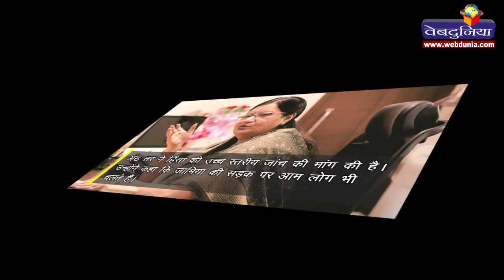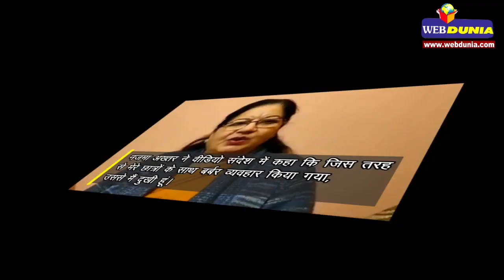Jamia VC Najma Akhtar : बिना अनुमति घुसी पुलिस, छात्रों से हुए व्यवहार से दुखी हूं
जामिया मिलिया इस्लामिया विश्वविद्यालय दिल्ली की कुलपति नजमा अख्तर ने इस बात का पुरजोर खंडन किया है कि जामिया में विरोध प्रदर्शन के दौरान 2 छात्रों की मौत हुई है। अख्‍तर ने हिंसा की उच्च स्तरीय जांच की मांग की है। उन्होंने कहा कि जामिया की सड़क पर आम लोग भी चलते हैं। उन्होंने आगे कहा कि जामिया के छात्रों ने प्रदर्शन का आव्हान नहीं किया था। मुझे बताया गया है कि यह आह्वान जामिया के पास की कॉलोनियों से किया गया था।

कुलपति नजमा अख्तर ने कहा- 200 लोग घायल हुए हैं, इनमें कुछ जामिया के छात्र भी हैं। उन्होंने कहा- जामिया के छात्रों ने प्रदर्शन का आव्हान नहीं किया था। नजमा अख्तर ने वीडियो संदेश में कहा कि जिस तरह से मेरे छात्रों के साथ बर्बर व्यवहार किया गया, उससे मैं दुखी हूं। उन्होंने कहा- मैं अपने छात्रों को बताना चाहती हूं कि इस लड़ाई में वे अकेले नहीं हैं। मैं उनके साथ हूं। मैं इस मामले जितना संभव होगा उतना आगे ले जाऊंगी।

कुलपति ने कहा- हम पुलिस की मदद के लिए मीटिंग कर रहे थे, लेकिन पुलिस बिना इजाजत के अंदर घुस आई। कुलपति का आरोप, पुलिस ने लाइब्रेरी में घुसकर तोड़फोड़ की। विद्यार्थियों का डराया। जिस समय पुलिस ने लाइब्रेरी में तोड़फोड़ की, विद्यार्थी वहां पढ़ाई कर रहे थे। नागरिकता संशोधन बिल लाने के खिलाफ जामिया विद्यार्थियों ने किया था प्रदर्शन। हिंसक झड़प के बाद जामिया के भीतर से पुलिस ने करीब 50 छात्रों को हिरासत में लिया था। हालांकि बाद में उन्हें रिहा कर दिया गया।